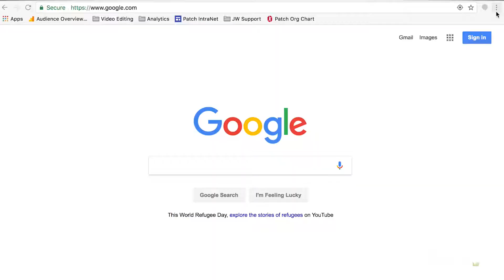Travel Hacks: Five Tips To Help You Travel Smarter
Here are five tips to help you book cheap travel and be prepared for anything!